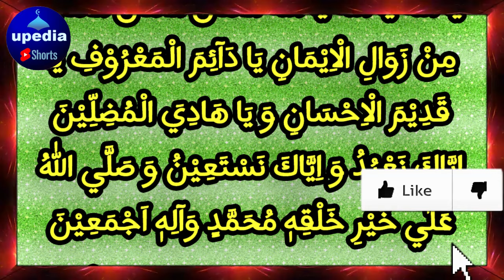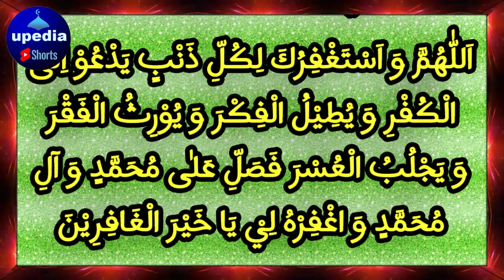Yeh Dua Sirf 5 Mint Sun Lo | Dolat Ka Khazana Hai | Wazifa For Money | Riza Ka Wazifa | upedia